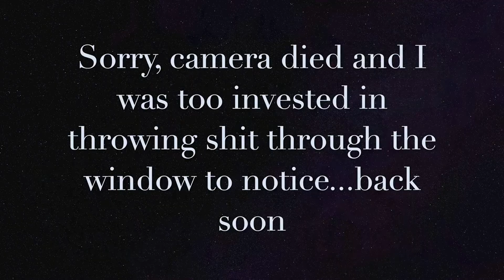Lost in an abandoned abattoir | Grey Skies: A War of the Worlds Story - Part 2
Back once again with part two of Grey Skies: A War Of The Worlds Story.
This is a short chunk as to be honest, not a whole lot happens but it does allow us to progress to the next part and I do have to make my way through an abattoir which is pretty damn scary!

Part three gets more intense and we actually start "interacting" with some..."people" so you'll definitely wanna come back for part three.

This one is a bit more logic and puzzle solving...which spoiler alert, I'm not very good at. You knew that already though.

I didn't realise I sing so much when I'm nervous or when my brain is working stuff out but...there we go, it's always good to learn something new about yourself, haha!
Let me know if you've played this game or want to now you've seen me play it and also, if you could leave me a thumbs up on the vid, that'd be so helpful!

Thanks so much as always.
Nikki
Xx